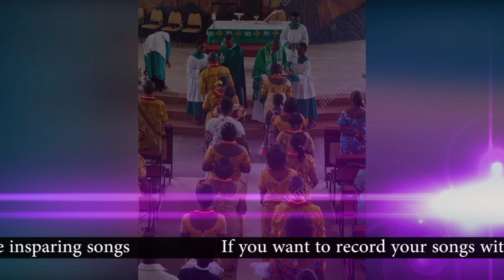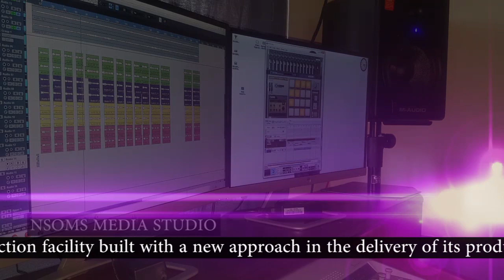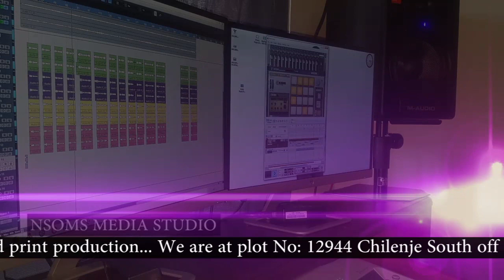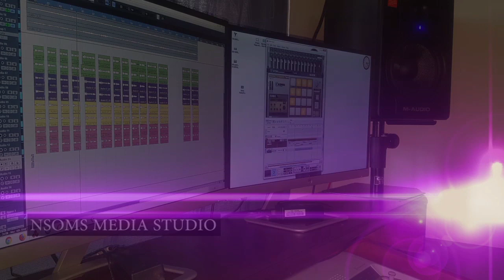St. Mary's/ Cecilia (Matero parish) - "Nsansa" Prod by Isaac Nsomokela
This song was recorded, mixed and mastered @ Nsoms Media by Isaac Nsomokela 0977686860